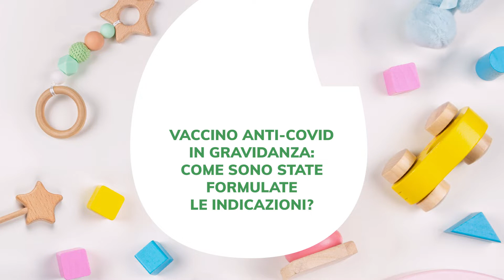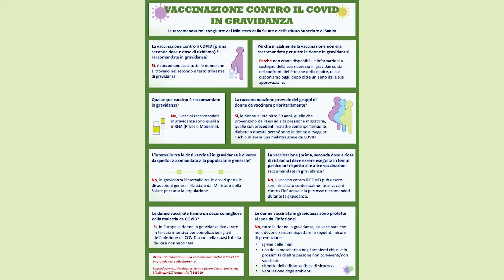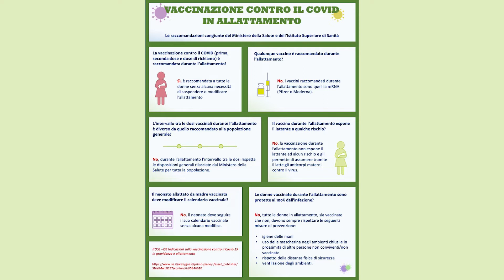VACCINO COVID IN GRAVIDANZA E ALLATTAMENTO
Uno dei temi che hanno maggiormente tenuto banco in questi 2 anni di pandemia, è stata la vaccinazione contro il Covid-19 nelle donne in gravidanza. È una scelta opportuna e priva di rischi? In che età gestazionale va effettuata? E soprattutto protegge anche il nascituro?
Di questo e altro parliamo con la Dott.ssa Serena Donati, Direttore Reparto Salute della Donna e dell'Età Evolutiva Centro Nazionale per la Prevenzione delle Malattie e la Promozione della Salute Istituto Superiore di Sanità.